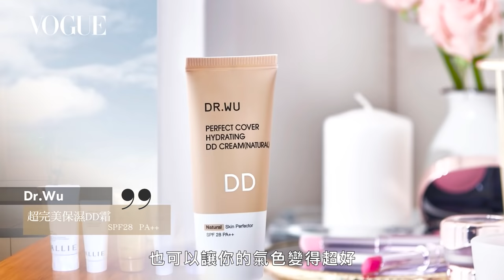口罩也防不了紫外線！2021超強口碑防曬乳推薦｜美容編輯隨你問140｜Vogue Taiwan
口罩防得了病毒卻防不了紫外線！不出門宅在家就不用防曬嗎？防曬乳怎麼挑選？有擦起來不粘膩的防曬乳？美容編輯這次挑選了2021幾個超強口碑防曬來推薦給大家啦！

問題一：怎麼擦防曬最有效?
問題二:防曬要擦多少量保護力才夠
00:00  開場介紹
01:15 ALLIE EX UV高效防曬水凝乳N SPF50+ PA
04:27 ALLIE 燦爛光澤肌UV防曬水凝乳 沁肌綠檸香SPF50+ PA
05:10 曼秀雷敦水潤肌保濕極效水感防曬精華 SPF50+ PA
07:26 ALLIE 濾鏡調色UV防曬乳紫陽明妍 SPF50+ PA
09:02 Naruko水仙奇蹟修護BB防曬乳 SPF50
10:11  Dr.Wu超完美保濕DD霜  SPF28  PA++
11:01  Za美白防曬霜EX SPF26 PA++